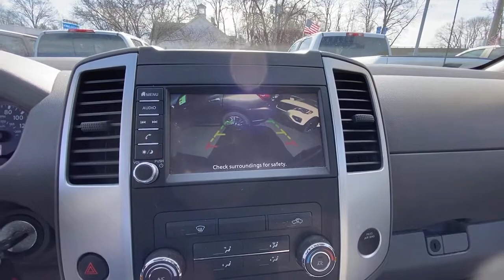2019 Nissan Frontier Fairfield, Norwalk, Bridgeport, Westport, Stratford, CT 6187U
Glacier White Used 2019 Nissan Frontier available in Fairfield, Connecticut at Paul Miller Nissan. Servicing the Norwalk, Bridgeport, Westport, Stratford, CT area.

Miller Nissan
930 Kings Highway East

CARFAX One-Owner. Clean CARFAX. Certified. Glacier White 2019 Nissan Frontier SV 4WD 5-Speed Automatic with Overdrive 4.0L V6 DOHC 4WD./br/brRecent Arrival!/br/brNissan Certified Pre-Owned Details:/br/br  * Transferable Warranty/br  * Roadside Assistance/br  * Warranty Deductible: $100/br  * Includes Car Rental and Trip Interruption Reimbursement/br  * 167 Point Inspection/br  * Vehicle History/br  * Limited Warranty: 84 Month/100000 Mile (whichever comes first) from original in-service date/br/br/brMiller Nissan has been in business for 50 years. We use a market analysis pricing strategy to ensure we price all our pre-owned vehicles fairly and competitively based on current market conditions. Comparing our price with all similar pre-owned vehicles in the marketplace to make sure its one of the best offered.